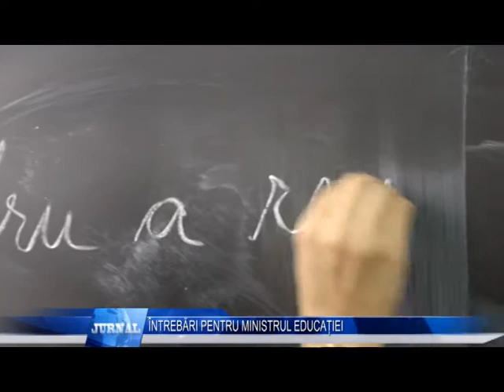ÎNTREBĂRI PENTRU MINISTRUL EDUCAȚIEI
Senatorul PSD Florin Carciumaru a formulat o interpelare a ministrului Educatiei. Parlamentarul crictica modul in care a fost gestionata situatia invatamantului pe timp de pandemie, declarand ca elevii fara posibilitati au fost uitati de oficiali. Parlamentarul vrea sa stie ce se intampla si cu bursele si alocatiile scolare, tinand cont ca starea de urgenta s-a prelungit, din nou